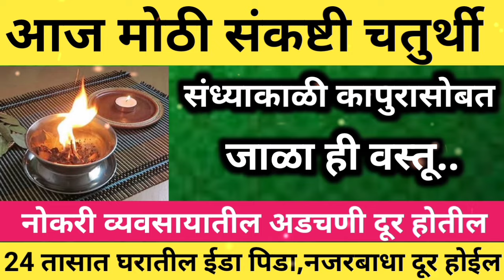आज संकष्टीचतुर्थी || संध्याकाळी कापुरासोबत जाळा ही वस्तू सात पिढ्यांचे दारिद्र्य नष्ट,इच्छापूर्ती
उद्यासंकष्टीचतुर्थी ||विड्याच्या पानांचा अत्यंत प्रभावी उपाय विघ्न दूर होऊन प्रगती होईल गरिबी संपेल
उद्या संकष्टीचतुर्थी || गाईला खाऊ घाला ही वस्तू सात पिढ्यांची दारिद्र्य नष्ट होऊन |इच्छापूर्ती होईल
उद्या संकष्टीचतुर्थी || हिरव्या मुगाचा अत्यंत प्रभावी उपाय मुलांची अभ्यासात प्रगती,नोकरीत यश मिळेल.
उद्या श्रावण संकष्टी चतुर्थीला आईने करा 108 मुगाच्या दाण्यांचा उपाय.. सर्व विघ्ने दूर होतील...

अंगारकी चतुर्थीला धनप्राप्तीसाठी मंदिरातून ही वस्तू घरी घेऊन या घरामध्ये पैसा येईल.

25 जून अंगारकीसंकष्टीचतुर्थी गणपतीच्या कानात बोला हा १ शब्द कठीण इच्छा होईल ताबडतोब पूर्ण.

अंगारकी संकष्टीचतुर्थीला करा हे प्रभावी उपाय गणपती बाप्पा सर्व मनोकामना पूर्ण करतील..

आज संकष्टी चतुर्थी संकटनाशक स्तोत्र 21 वेळा जरूर ऐकावे सर्व संकटे दूर होतील..

# अधिक मासातील संकष्टी चतुर्थीला संध्याकाळी इथे लावा एक दिवा कठीणातली कठीण इच्छा होईल पूर्ण.

संकष्टीचतुर्थीच्या दिवशी घरात इथे काढा 1 स्वस्तिक मुलांची प्रगती कोणीही थांबवू शकत नाहीsankashti

गुरुपौर्णिमेच्या दिवशी घरात इथे काढा 1 स्वस्तिक मुलांची प्रगती कोणीही थांबवू शकत नाहीgurupurnima

# अधिक मासातील संकष्टी चतुर्थीला संध्याकाळी घरात जाळा ही एक वस्तू कठीणातली कठीण इच्छा होईल पूर्ण.

Ganpati murti Ghari Aantana Kay karave / गणपतीची मूर्ती घरी कशी आणावी / Ganesh vinayak chaturthi

गणपती अथर्वशीर्ष रोज ऐकावे कधीच कसलीच कमी पडणार नाही || Ganpati atharvshish, ganpatiatharvshish

उद्या संकष्टी चतुर्थीला कापुरा सोबत जाळा या वस्तू ||पैसा वाढतच जाईल..

उद्या संकष्टी चतुर्थी दिव्यात टाका ही एक वस्तू मुलांची प्रगती कोणीही थांबवू शकत नाही || नशीब चमकेल

# मोठी कार्तिक संकष्टी चतुर्थीला संध्याकाळी इथे लावा एक दिवा कठीणातली कठीण इच्छा होईल पूर्ण.

उद्या गुरुवार संकष्टी चतुर्थी गाईला खाऊ घाला ही वस्तू सर्व संकटांचा नाश होईल || इच्छापूर्ती होईल.

संकष्टी चतुर्थीच्या संध्याकाळी घराच्या उंबरठ्यावर कापुरासोबत जाळा ही एक वस्तू || नशीब चमकेल...

उद्या शेवटची संकष्टी चतुर्थी फक्त इथे लावा एक दिवा सात जन्माची दारिद्र्य दूर होईल#sankashtchaturthi

29 जानेवारी संकष्टी चतुर्थी गणपती बाप्पाला अर्पण करा ही एक वस्तू ||सात पिढ्यांचे दारिद्र्य नष्ट होईल

उद्या गणेश जयंतीला श्री गणेशाचे 10 गुप्त उपाय जरूर करावे इच्छापूर्ती होईल || नशीब चमकेल..

उद्या संकष्टी चतुर्थीला मसूर डाळीचा सर्वात प्रभावी उपाय जरूर करा ||कधीच कसलीच कमतरता भासणार नाही..

उद्या संकष्टी चतुर्थी चुकूनही करू नका ही एक चूक आयुष्यभर पश्चाताप होईल..
संकष्टी चतुर्थी,माघ महिन्यातील संकष्टी चतुर्थी,  संकष्टी चतुर्थी कधी आहे, संकष्टी चतुर्थीचे महत्त्व,  संकष्टी चतुर्थी महत्त्व व पूजा,  संकष्टी चतुर्थीची पूजा पद्धत, संकष्टी चतुर्थी  2024,  संकष्टी चतुर्थी व्रत कसे करावे, संकष्टी चतुर्थी व्रत कथा, संकष्टी चतुर्थी संपूर्ण माहिती,  संकष्टी चतुर्थी माहिती मराठीमध्ये,  संकष्टी चतुर्थी मराठी माहिती, श्रावणातील संकष्टी चतुर्थी,  संकष्टी चतुर्थी चंद्रोदय वेळ,  संकष्टी चतुर्थी चंद्रोदय कधी आहे,संकष्टी चतुर्थी पूजा, संकष्टी चतुर्थी पूजा विधि,संकष्टी चतुर्थीला सुकामेवा खाऊ शकतो का, संकष्टी चतुर्थीला आपण उपवास का करतो,संकष्टी चा उपवास कसा संपवायचा, संकष्टीला काय खाऊ नये,संकष्टी चतुर्थी चंद्रोदय किती वाजता आहे,संकष्टी चतुर्थीचे व्रत सोडल्यानंतर काय खावे,अंगारक संकटहार चतुर्थी म्हणजे काय
sankashti chaturti upay,
sankashti chaturthi songs,sankashti chaturthi status,sankashti chaturthi pooja, sankashti chaturthi katha, sankashti chaturti vrat katha,
sankashti chaturti kab hai, sankashti chaturti may 2024, sankashti chaturti ki katha
संकष्टी चतुर्थी, संकष्टी चतुर्थीला हे चार नियम नक्की पाळा, गणपतीला दुर्वा कशा अर्पण करावे, गणपती बाप्पा मोरया, अष्टविनायक ,गणपतीला काय आवडते ,गणपतीला लाल फुल का आवडते, गणपतीला अर्पण करा जास्वंदीचे फुल व दुर्वा, गणपतीची पूजा कशी करावी, गणपती पूजा विधि, गणपती पूजेसाठी लागणारे साहित्य, गणपतीच्या पूजेसाठी कोणते साहित्य लागते, संकष्टी चतुर्थी कधी आहे, संकष्टी चतुर्थी शुभ मुहूर्त ,संकष्टी चतुर्थी चंद्रोदय, संकष्टीच्या दिवशी चंद्रोदय कधी होणार आहे,संकष्टी चतुर्थीच्या दिवशी कोणते पदार्थ खावेत, संकष्टी चतुर्थीच्या दिवशी कोणते पदार्थ खाऊ नयेत , उपवासाला कोणते पदार्थ चालतात, संकष्टी चतुर्थीचा उपवास कधी सोडावा ,संकष्टी चतुर्थीचा उपवास कसा करावा,
sankshti, sankashti chaturthi, sankashti chaturti shubhmuhurth, ganpatichi puja kshi krawi
SwamisamarthSpiritualIndianfestivalsSwamiprachituShrigurudedattavatpurnimavatpornimapujavidhiruhitasworldekadashiamavshyasankashtichaturthipujaवटपोर्णिमावटपौर्णिमा2024 @allrounder2190